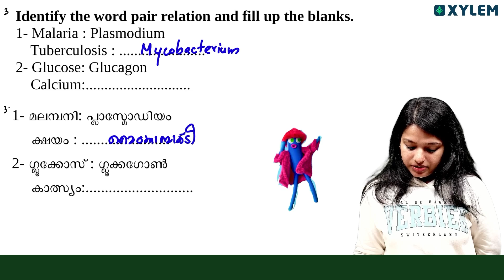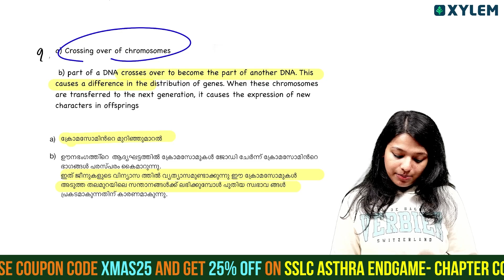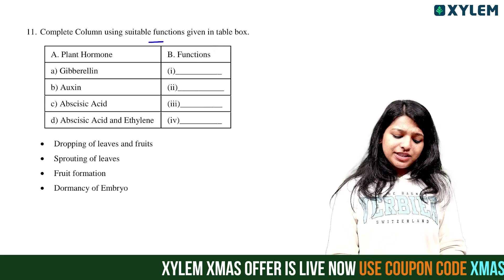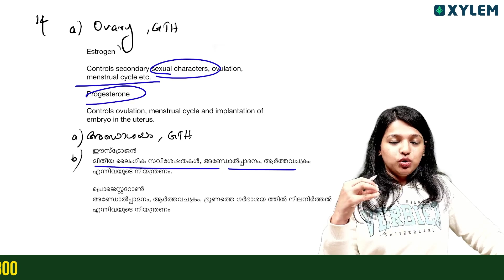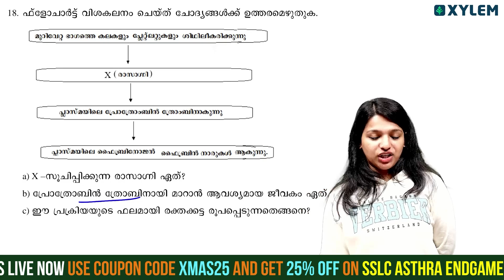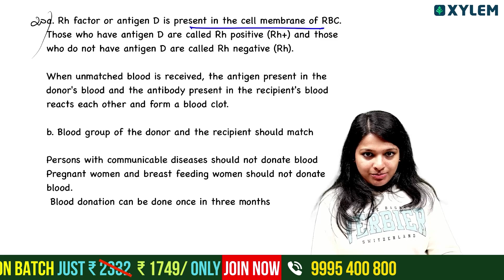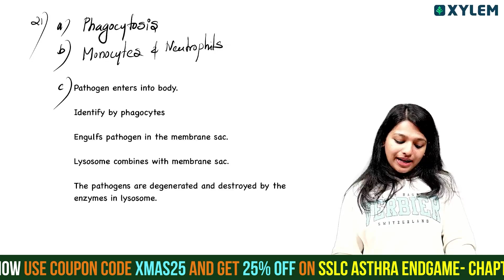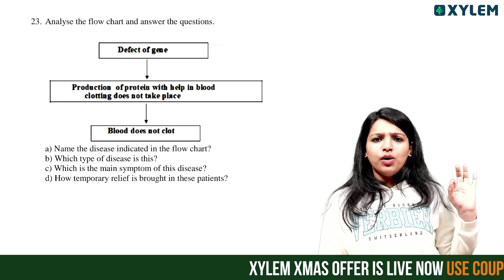SSLC Christmas Exam Biology | 40/40 പക്ക | Xylem SSLC